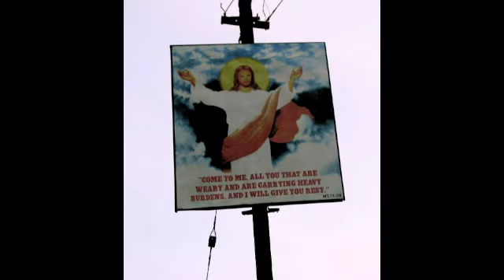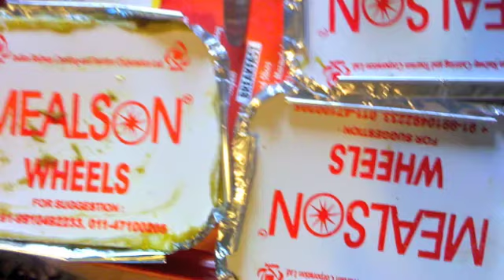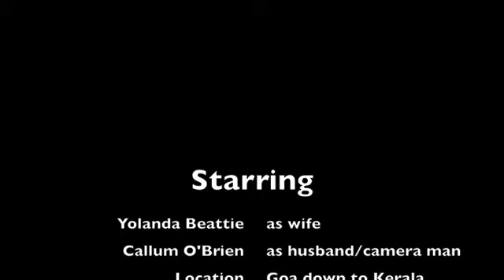Goa and Kerala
Goa and Kerala- second leg. 10 days Goa, 10 days Kerala.